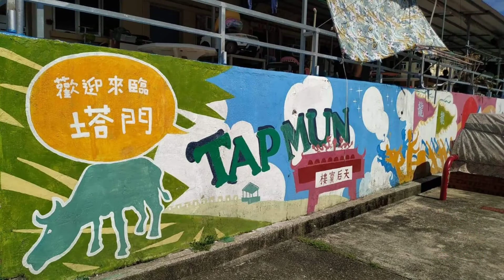Beautiful Tap Mun View